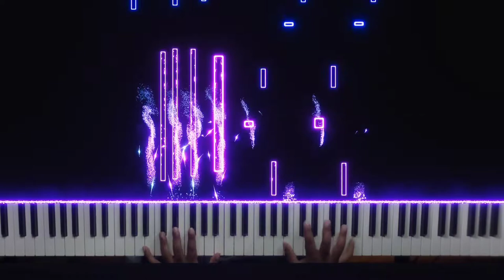〘0(Zero)〙(Vanitas no Carte) The Case Study of Vanitas ED [Piano]